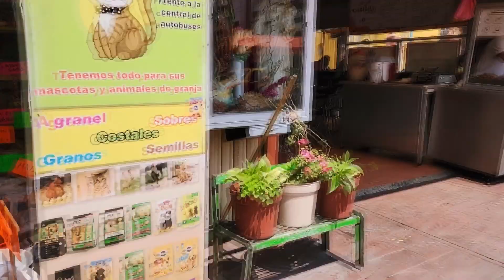Recorrido Con Maria Por El Mercado Hidalgo, Valle de Santiago, Gto, Mex